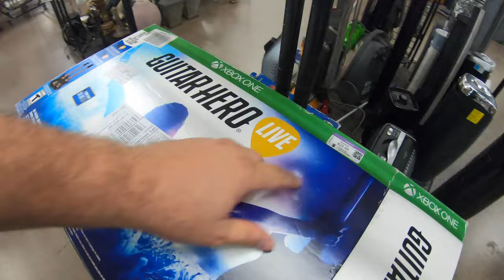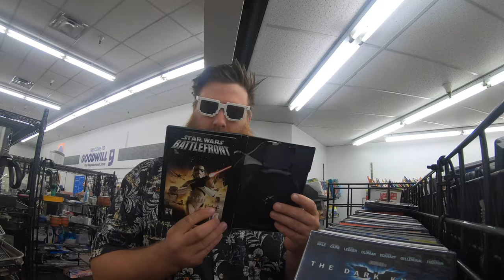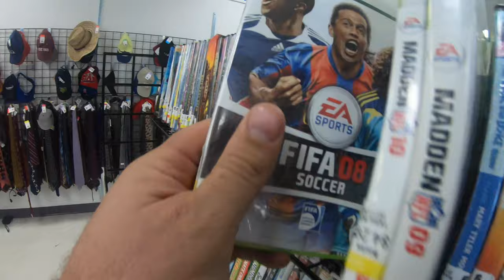Live Goodwill Shopping | Video Game Hunting | Antique Dishes